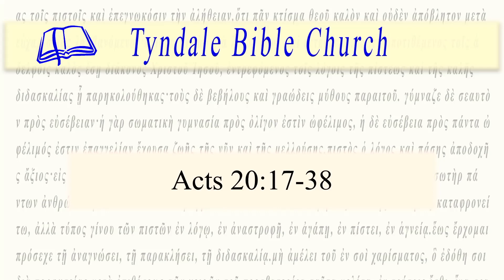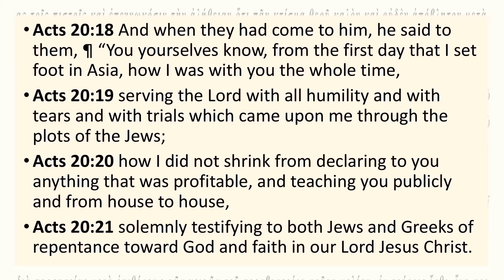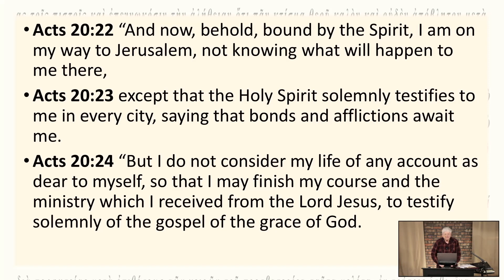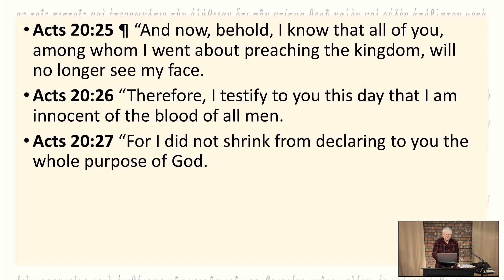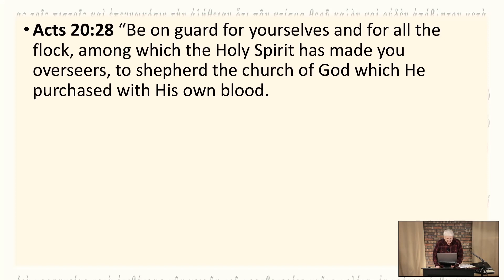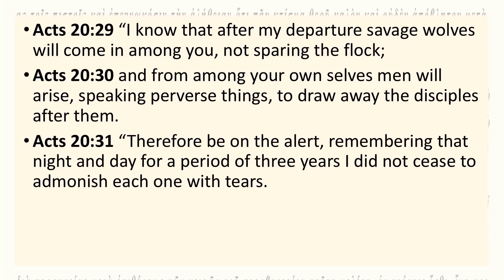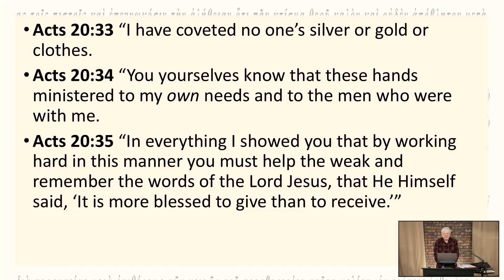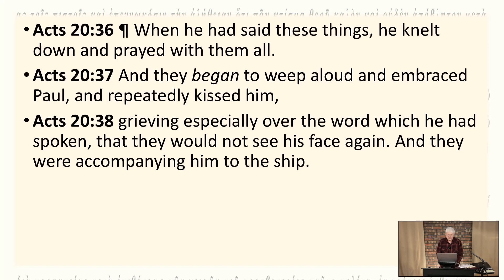Acts 20:17-38/Tyndale Bible Church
January 21, 2024/Leon Johnson Hr. 1